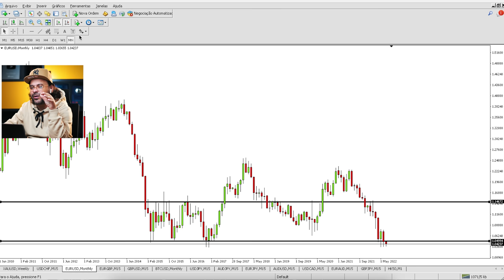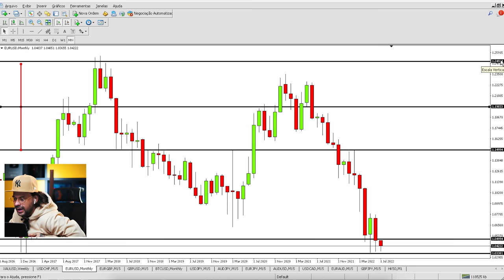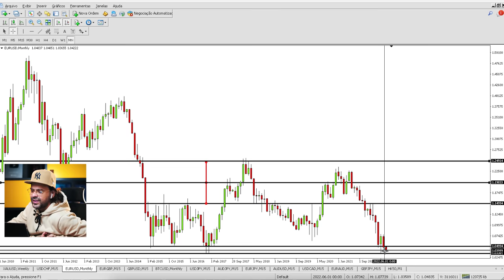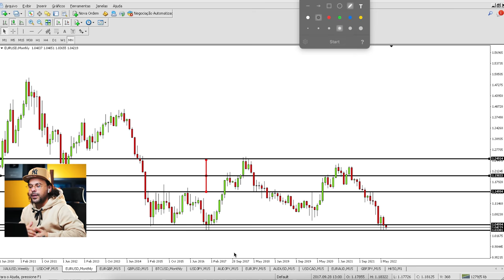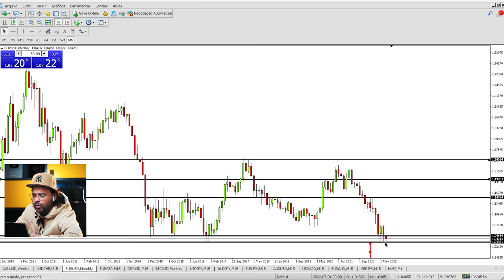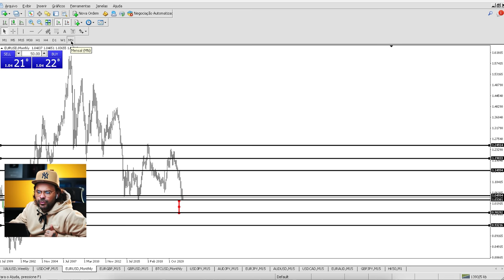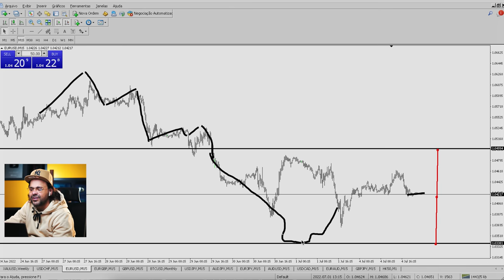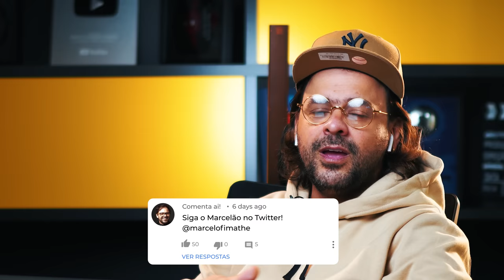Esse ESTUDO DO EUR/USD ainda vai RENDER MUITO DINHEIRO em 2022 | FOREX | FIMATHE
00:00 – Início
00:05 – Introdução
00:55 – Início de estudo
05:49 – Fica ligado nessa região
09:40 – Uma possível nova era?
13:20 – Se Inscreva no Canal